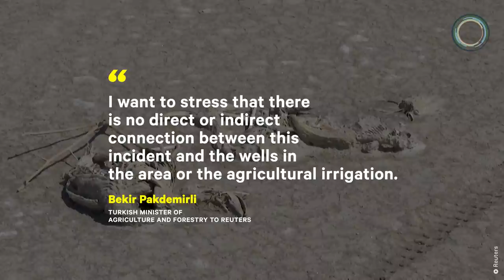Thousands of Flamingos Found Dead in Turkey's Lake Tuz Due to Drought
Thousands of flamingos were found dead on Lake Tuz, a dry bed that used to be Turkey’s 2nd largest lake. (warning: graphic images)

Drone footage shows devastation on Lake Tuz in Turkey as thousands of flamingos lie decomposing on the dry bed where the country’s second largest lake used to be. Environmentalists say it’s because the canal that typically delivers water to the lake is being diverted for agricultural irrigation.